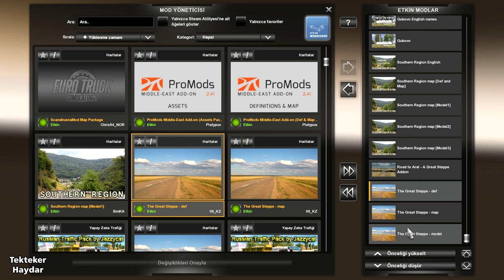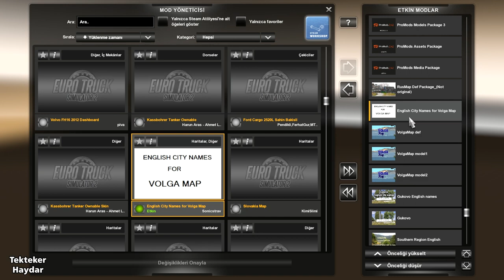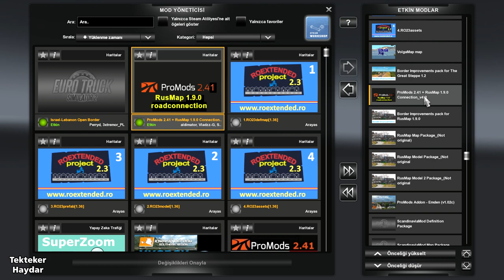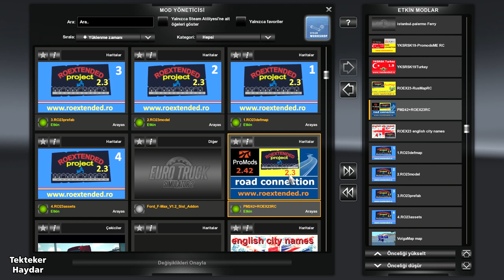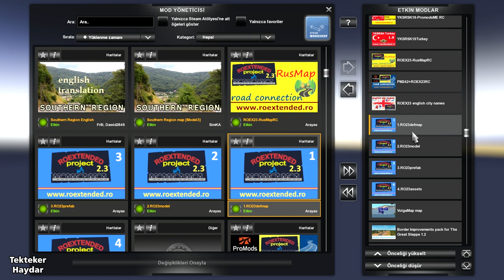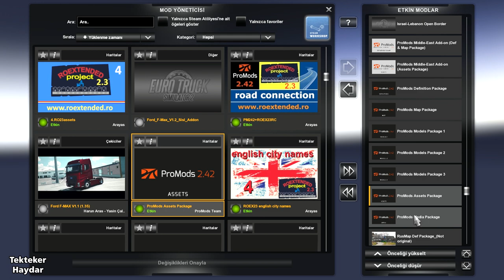ETS2 1.35 - Roextended 2.3 - Promods 2.42 ile 12 Harita ve yol bağlantıları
ETS2 1.35 DX11 - Promods 2.42 + Roextended 2.3 + YKSRSK 1.9.2 + YKSRSK - The Great Steppe road connection + The Great Steppe 1.2 + Rusmap 1.9 Unofficial + Paris Rebuild v2.4 + Road to Aral - A Great Steppe Addon v1.1 + Southern Region 7.9.0 + Southern Region - YKSRSK Road Connection + Gukovo Map v.1.2 + Volga Map v.1.0 + Promods Middle East Addon + Swedish Island Map v1.10 + Scandinavia Mod v.0.4.1 + Border improvement Pack The Great Steppe + Border improvement pack Rusmap + Israel-Lebonan Open Border

DİKKAT!!!
-- Bu komboda kullanılan Promods 2.42 sürümünün Promods 2.41 sürümünden tek farkı TruckerMP multiplayer için hazırlanmış olmasıdır. Başka herhangi bir yenilik yoktur. Bu nedenle bu kombo için Promods 2.41 kullanabilirsiniz.
 -- Bu kombo hem directX 11 hem de DirectX 9 ile kullanılabilir. Ancak 1.35 sürümünde DX11 deneysel olarak desteklenmektedir. Haritaların bir kısmı DX11 için tamamen optimize edilmemiştir. DX11 ile çökme sorunları yaşamanız olasıdır. Böyle bir durumda lütfen DX9 ile devam edin.

✅ İndirme Linkleri

Roextended 2.2 ve 2.3 sürümleri için farklı yol bağlantısı ve dil dosyaları olduğunu lütfen unutmayın. İhtiyacınız olan dosyaları indirin.

📌 Southern Region 7.9.0 Fix (Bu dosyayı orijinal dosyanın yerine kullanın)

📌 Aşağıdaki 2 dosya Volga Map için fix dosyalarıdır. Mod klasöründe orijinalleri ile değiştirin.